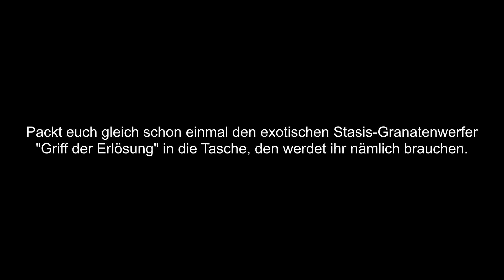Destiny 2 - So könnt ihr den neuen Stasis-Aspekt freischalten(Saison der Auserwählten)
Zwar ein wenig spät für das Video, aber vielleicht kann es ja doch noch jemandem weiterhelfen. Ist bei mir auch ein wenig in Vergessenheit geraten und hab mich heute erst drum gekümmert. Viel Spaß^^